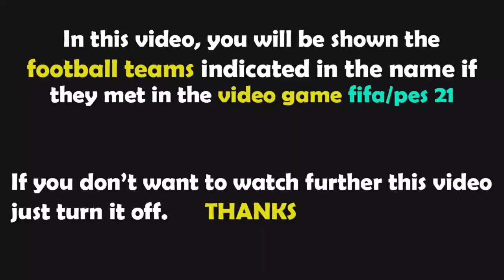PES 2021 Gameplay | İstanbul Başakşehir - Kasımpaşa - 2022/23